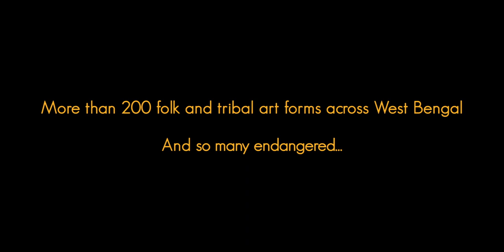Daricha Foundation Curtain Raiser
is an online portal solely dedicated to the promotion of folk and tribal arts, beginning with West Bengal, India. Daricha means a "window" - that provides instant access to knowledge on our folk and tribal arts and its practitioners. In bringing these forms alive to a wider global audience, we hope to not only connect you to the artists and their arts, but also to enable you to contribute towards the conservation and propagation of these arts.